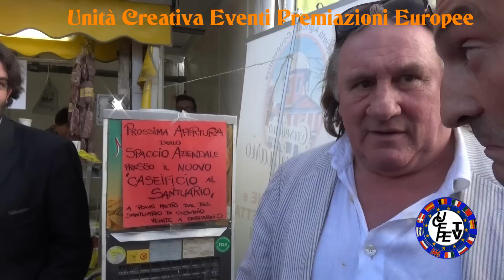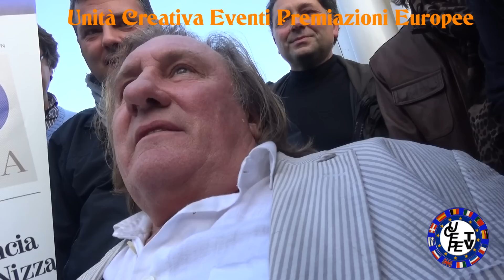Gérard Depardieu A Cuneo 2014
Cuneo 17 ottobre 2014 16° Fiera Nazionale del Marrone, ospite l'attore Francese Gérard Depardieu riceve in regalo dall'U.C.E.P.E. Onlus e precisamente dalla cantina di Dinop Rossetti una bottiglia di Barolo del 1964. un servizio di ucepetv.tv per infomazioni: Tel.